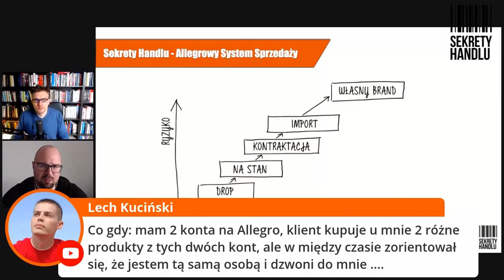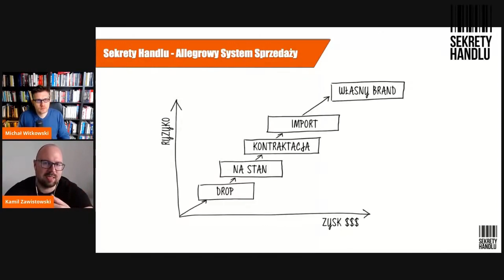[#5 - Świat eCommers] - Co zrobić, jak klient zamówi towar z dostawą z różnych hurtowni?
Czy wszystkie hurtownie drop podpięte są pod jedno konto z allegro w omawianej sytuacji? co jak klient zamówi towar z dostawą z różnych hurtowni drop?

Jesteśmy społecznością czynnych sprzedawców internetowych. Dzielimy się wiedzą i doświadczeniem. Naszym celem jest rozwój biznesu e-commerce w oparciu o sprawdzone metody i narzędzia.

Filmy na naszym kanale dadzą Ci odpowiedź na wiele pytań związanych ze sprzedażą online, m.in.
Jak otworzyć sklep internetowy w 2020 roku?
Jak zwiększyć sprzedaż w sklepie internetowym lub na Allegro?
Co to jest dropshipping?
Jak robić skuteczny dropshipping?
Jak prowadzić marketing dla e-commerce?

Jeśli chciałbyś nauczyć się prowadzić skuteczną sprzedaż w internecie, weź udział w otwartym szkoleniu online, na którym opowiadamy jak rozkręcić biznes e-commerce w 2020 roku

Dołącz też do grupy na Facebooku, w której czynni sprzedawcy e-commerce dzielą się swoją wiedzą

DZIĘKI, ŻE OGLĄDAŁEŚ

Chcesz więcej?